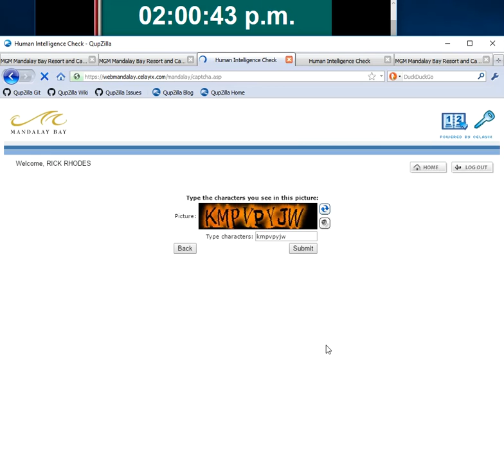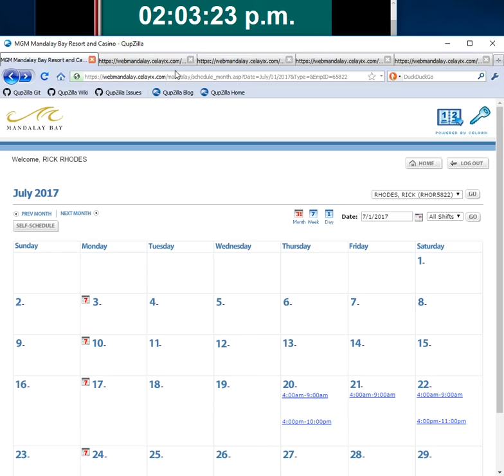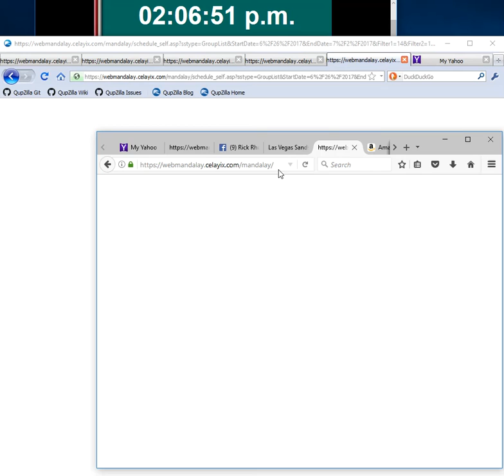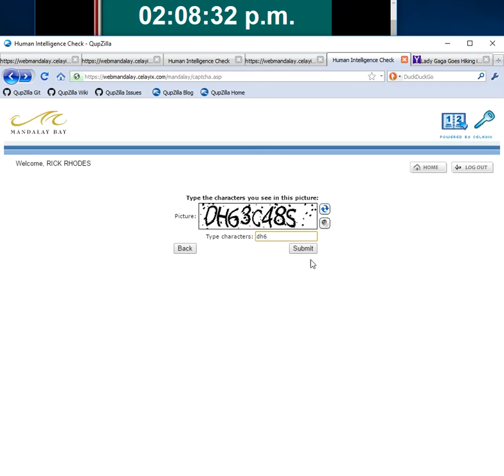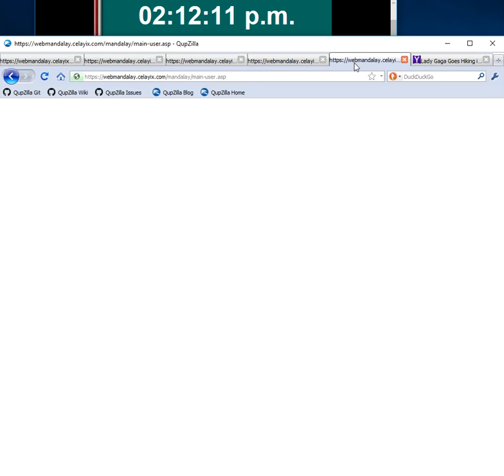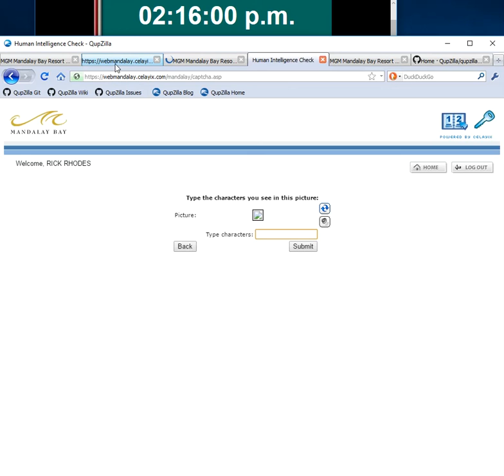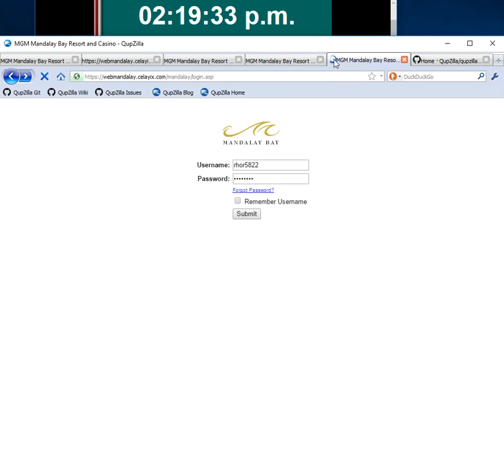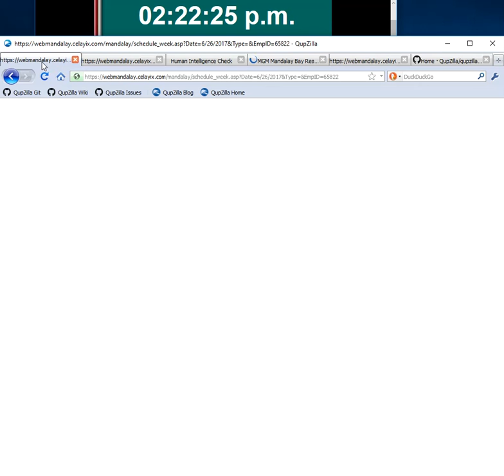Mandalay Bay Weekly Booking 23 June 2017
Very odd booking today
either 1. a DDOS, DOS attack, 2. an infected system (bot) caused it, or 3. so many servers hired system can not handle them all.
can see when the browser is actually working and not working on submissions. over 20 minutes before finally saw a single shift to get.